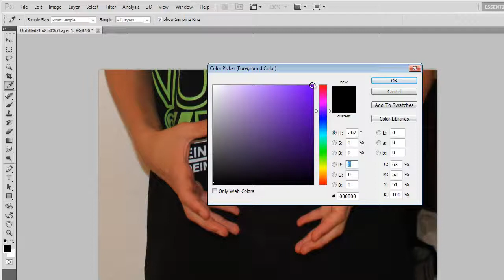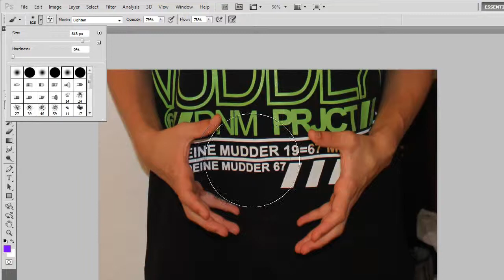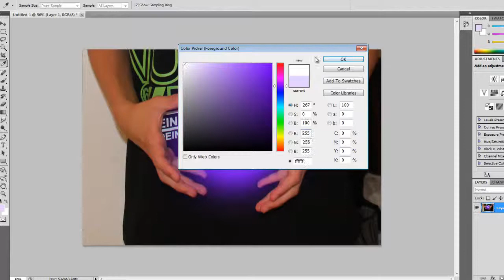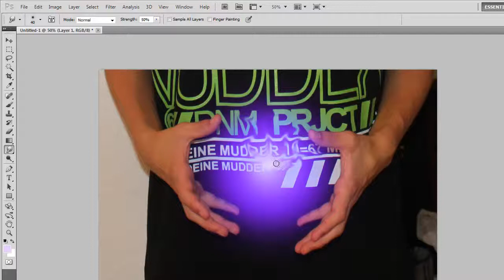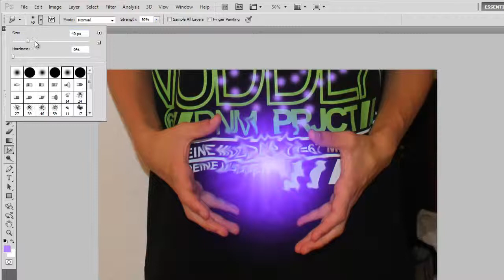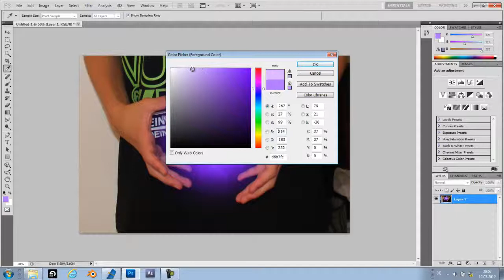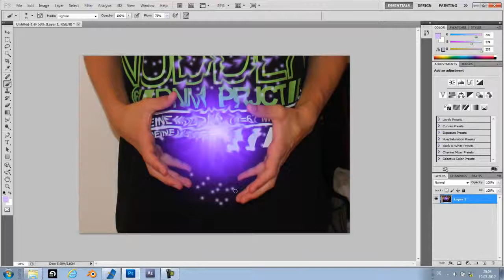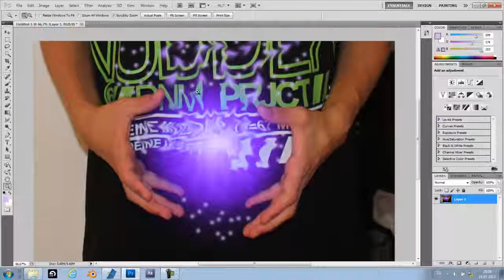Photoshop CS5 Energieball (German Tutorial)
Hey hier das Tutorial zu dem Energieball.
Es ist die einfachste und coolste Variante meiner meinung nach.
MFG DerSohn